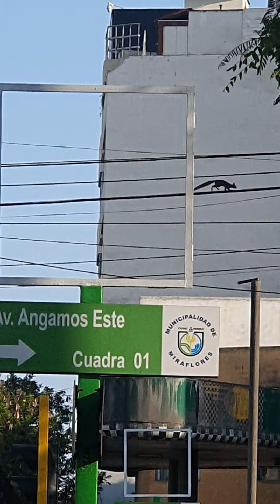ARDILLA PERDIDA EN MIRAFLORES